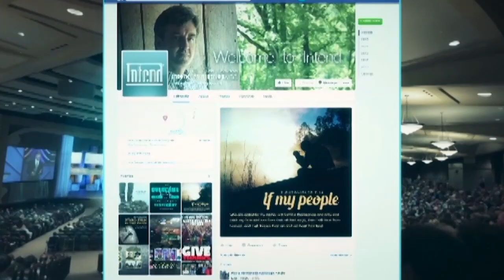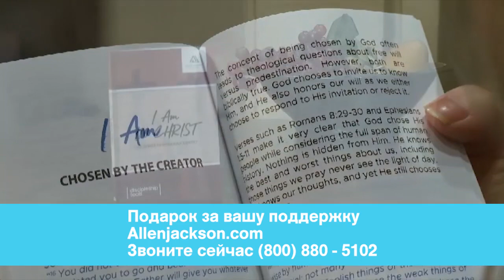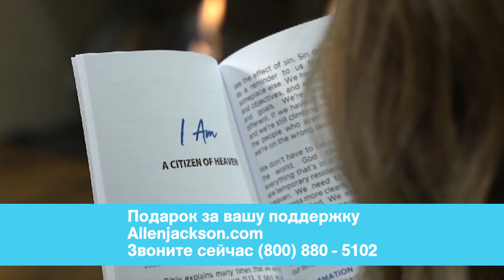ГОРЕ ВАМ, ВОЖДИ СЛЕПЫЕ… «Предназначение» (2011)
В Матфея 23 Иисус общается с аристократией Иерусалима. Он говорит им: «Горе вам, вожди слепые, которые говорите: если кто поклянется храмом, то ничего, а если кто поклянется золотом храма, то повинен. Безумные и слепые! что больше: золото, или храм, освящающий золото? Также: если кто поклянется жертвенником, то ничего, если же кто поклянется даром, который на нем, то повинен. Безумные и слепые! что больше: дар, или жертвенник, освящающий дар? Горе вам, книжники и фарисеи, лицемеры, что даете десятину со всех специй, и оставили важнейшее в законе… сие надлежало делать, и того не оставлять. Вожди слепые, оцеживающие комара, а верблюда поглощающие! Горе вам, книжники и фарисеи, лицемеры, что очищаете внешность чаши и блюда, между тем как внутри они полны хищения и неправды. Фарисей слепой! очисти прежде внутренность чаши и блюда, чтобы чиста была и внешность их».

Аллен Джексон подробно разбирает этот отрывок из Писания.